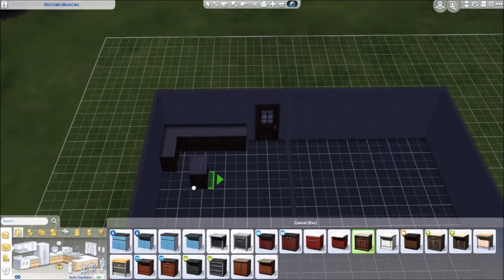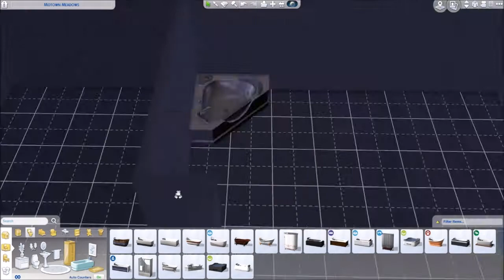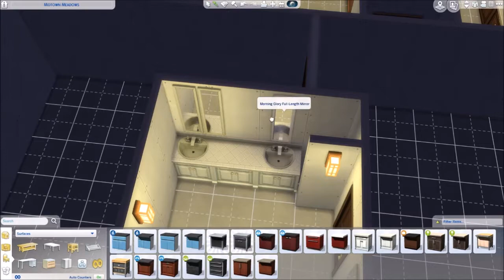SPEED BUILD | The Sims 4 | Columbine Duplex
This my first recorded speed build. I apologize for the jerking and choppiness and watching this back I can see so many little mistakes I made.

This is a charming duplex with both units featuring a masters suite and a great room on the main floor. It also has two bedrooms and a full bath on the second floor. It's a shell only so feel free to download, decorate, and re-upload using the TGColumbine hashtag so I can all see your AWEsomeness. NOTE: I recommend enabling bb.moveobjects before placing this lot in your game. Texxlady Screenshots start about 9:24 minutes into the video. Enjoy!